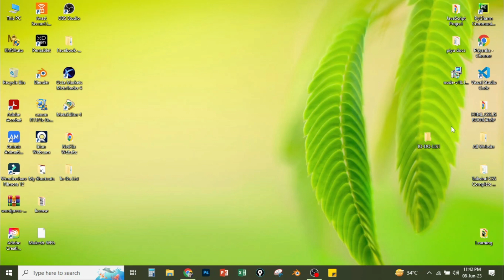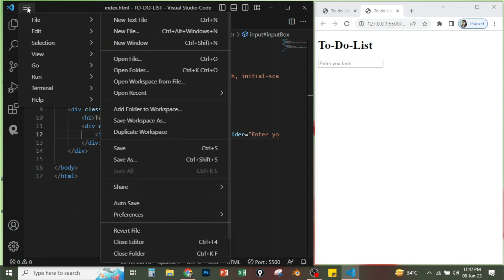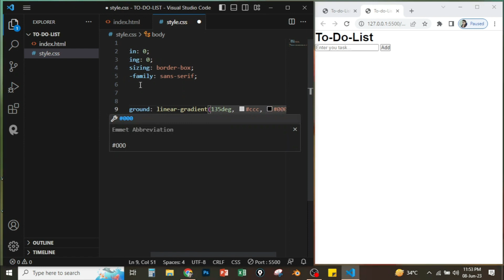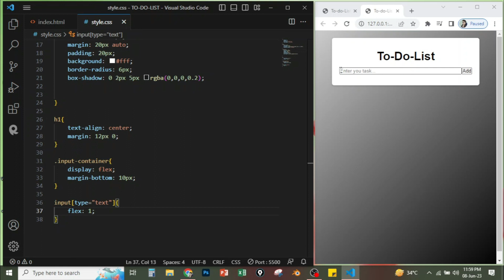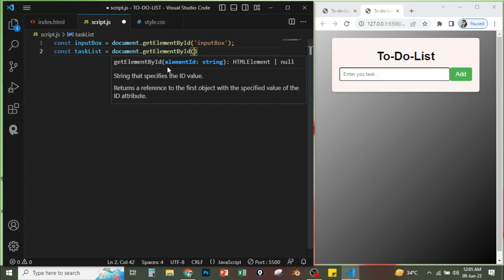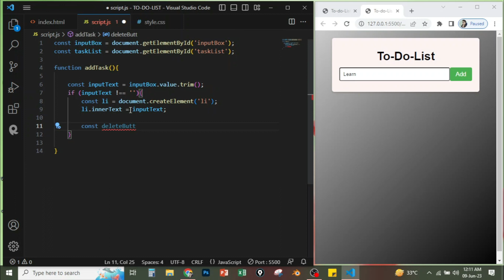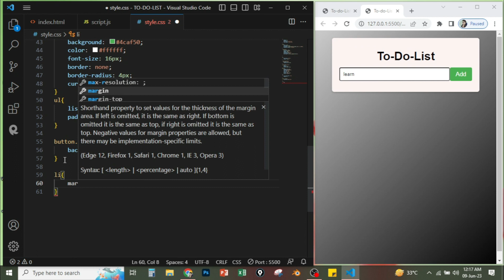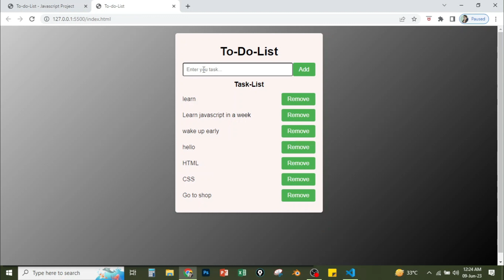Make a Simple To Do List using HTML, CSS, JavaScript | Beginners Project on JavaScript | Web Design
Learn how to create a dynamic to-do list using HTML, CSS, and JavaScript.

We guide you through the step-by-step process of building a fully functional and interactive to-do list. In this JavaScript To-do list , we will first use HTML CSS for UI design and then using JavaScript to add functionality to this To-do List where you can Add Task and Remove task.

Enhance your web development skills and add a practical project to your portfolio. Watch now and start organizing your tasks with ease!

to do list JavaScript in Hindi
to do list in JavaScript
how to make a to-do list using JavaScript
simple to do list in JavaScript